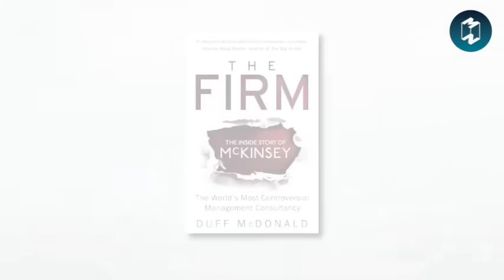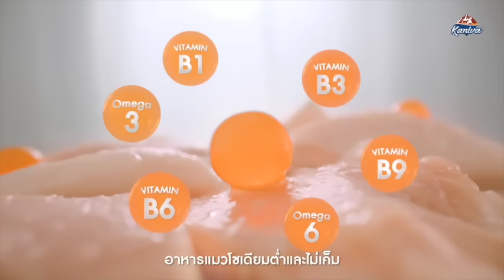หัวใจของการพัฒนาตัวเองให้เก่งขึ้นแบบรอบด้าน | 5 Minutes Podcast EP.1645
‘การพัฒนาตัวเอง’ คือหนึ่งในเรื่องที่
พูดได้ง่ายและหาข้อมูลได้ง่ายที่สุด
แต่ทำได้ยากที่สุด
ทำไมการพัฒนาตัวเองหรือ
ทำสิ่งที่เราทำได้ดีอยู่แล้วให้ดีกว่าเดิม
ถึงได้ยากเย็นขนาดนี้?
แล้วต้องทำอย่างไร? ถึงจะพัฒนาตัวเองได้
ทั้งด้านความสามารถ คุณภาพชีวิต
และความสุขไปพร้อมๆ กัน
ติดตามได้ในพอดแคสต์ 5M EP. นี้
และอีกหนึ่งตัวช่วยในการพัฒนาตัวเอง
ตั้งเป้าหมาย พร้อมกับรักษาความสมดุลในชีวิต
Mission To The Moon Balance Planner 2024